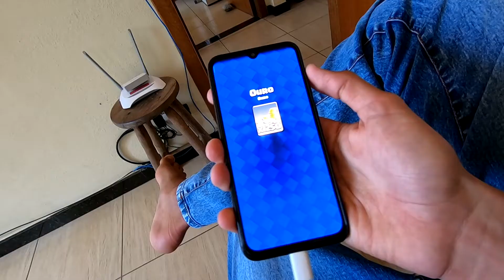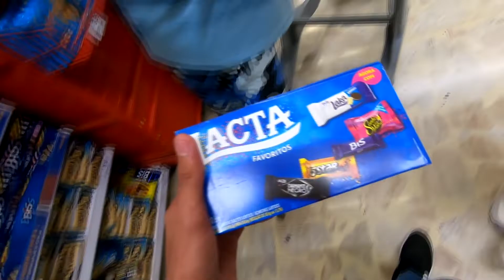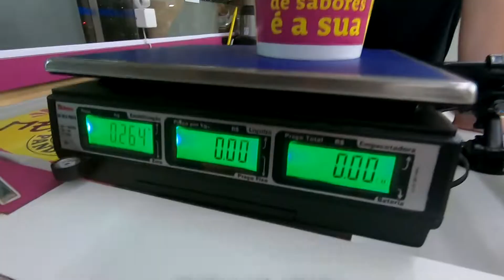Assistir IT CAPÍTULO 2 com uma máscara de cavalo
Nesse vídeo eu e meus amigos vamos assistir IT CAPÍTULO 2 nos cinemas, mais só que eu vou assistir com uma máscara de CAVALO.

Para quem não me conhece eu me-chamo Marco Túlio e hoje eu to aqui trazendo mais um vídeo muito bom nesse canal!

*Parceiros*
Fiw Kz
Sereia Santos
K poper iludida
Unnie CHANNEL

Coloque o seus SONHOS como uma META!

*Videos semanais*

Nunca deixe de ser o que você realmente é ❤️

Musica do final: NEFFEX - Rumores 💋